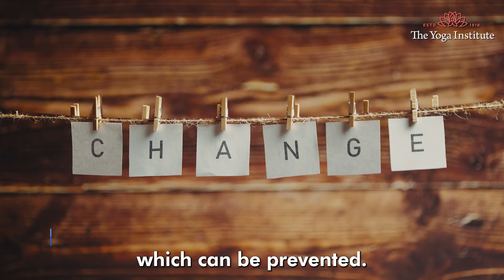Piles | Home remedies for piles | Piles causes | Piles treatment | Ayurvedic remedies for piles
Piles, or hemorrhoids, are becoming increasingly common but can be prevented with a few lifestyle changes. In this video, I'll share essential dos and don'ts to help you naturally prevent piles and maintain a healthy, comfortable life.
Topics covered:
1. Dietary Tips:
o Eat fiber-rich foods: bananas, whole grains, sprouts, unpeeled fruits.
o Sip on buttermilk during lunch and include soups in dinner.
o Reduce salt intake and avoid tea, coffee, alcohol, non-vegetarian, spicy, and
processed foods.
o Maintain a healthy weight and eat slowly.

2. Hydration:
o Drink sufficient water to keep stools soft.
o Have lemon juice between meals.
o Use isabgol or castor oil after dinner for proper elimination.

3. Activity and Exercise:
o Avoid prolonged sitting; take breaks and stroll around.
o Engage in regular exercises like walking, jogging, swimming, or yoga.
o Practice yoga asanas like Hastapadasana, Chakrasana, Viparit Karani, and Sarvangasana.
o Perform Ashwini Mudra to strengthen pelvic muscles (unless painful).

4. Bathroom Habits:
o Don’t delay bathroom breaks; avoid straining and lingering on the toilet.
o Use cold water hip baths or apply coconut oil for relief.
5. Mental Well-being:
o Reduce stress and anxiety by practicing gratitude and mindfulness.
o Let go of excessive attachment to material things and surrender troubles to a Higher Power.

By following these tips, you can prevent piles and improve your overall quality of life. Stay healthy and make sensible choices!